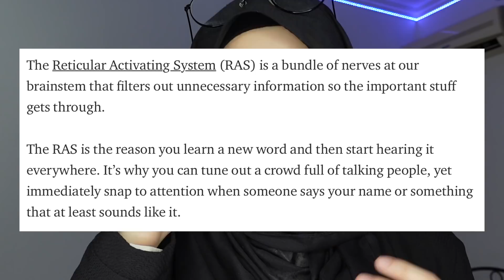HOW I CHANGED MY LIFE | Change your life by changing your mindset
I made this video for a 5 mins talk show competition in my University so I figured I should share it with you guys too ∩(︶▽︶)∩

I actually have so much more to talk about regarding this topic like the law of attraction and the placebo effect but I couldn't fit everything in 5 mins so comment down below if you guys want me to make more similar vids to this!

 • business ig - @planetbutton